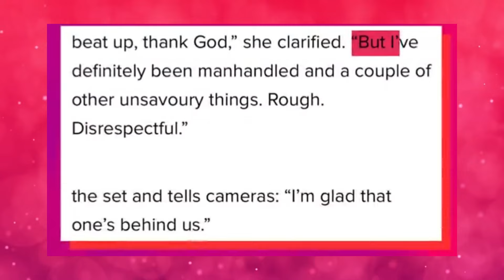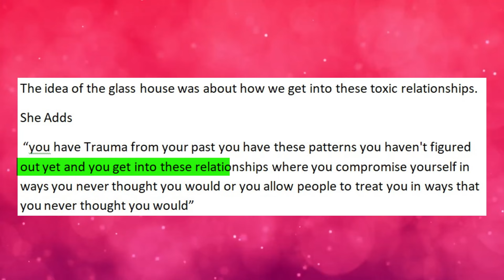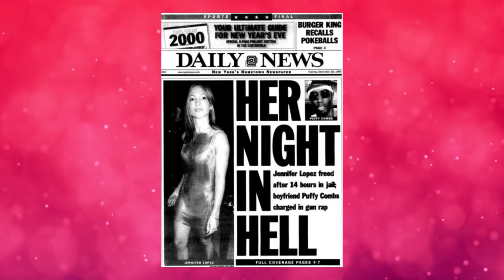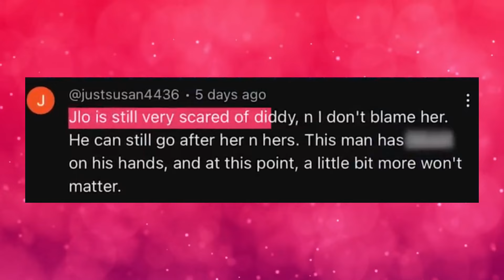Unlocking the Truth | Jennifer Lopez Reveals How Diddy Set Her Up for Fame & Her Shocking Escape!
In this exclusive tell-all, dive deep into the fascinating journey of Jennifer Lopez as she opens up about her rise to stardom and the unexpected twists along the way. From her early days with Diddy to the pivotal moment that changed everything, Lopez unveils the truth behind her path to fame. Discover the untold story of how Diddy's influence shaped her career, and why she ultimately made the daring decision to break free. Join us as we uncover the secrets behind the glitz and glamour of Hollywood and explore the resilience that defines Jennifer Lopez's extraordinary journey. Don't miss this captivating revelation that will leave you inspired and amazed.

"However, we will remove the questioned content without asking a question.